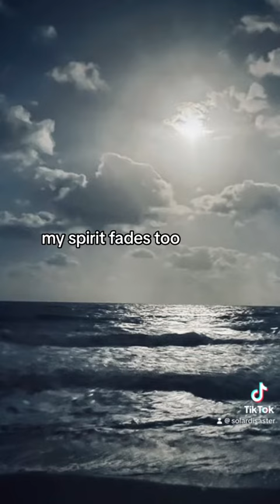Where We Do Dream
Copyright held by Solardisaster
Let this release represent permission for, third-party use and/or duplicate whether for profit or not  only when providing all rights and credit of the author,